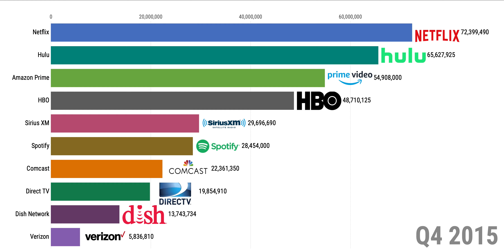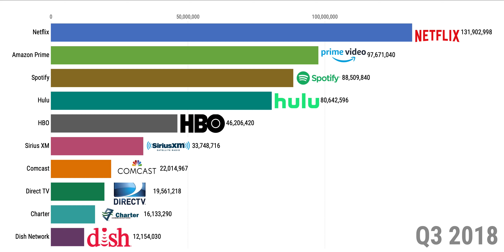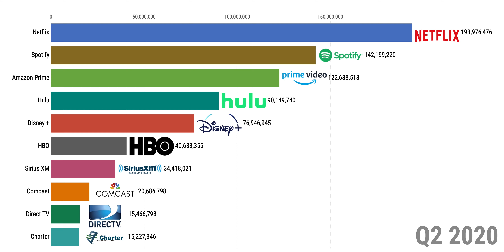Top 10 Most Popular Streaming Services 2014-2020 (On-Demand)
I have the fortunate as student to have access to multiple databases that helped me put this all together. Timeline is based on a quarter system.

Source: Multiple databases